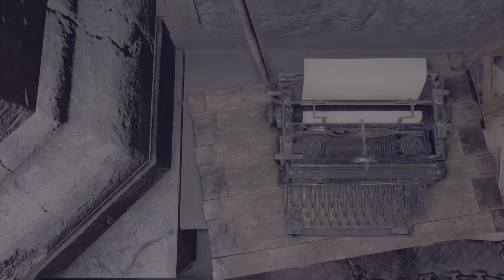Resident Evil 4 To The Castle